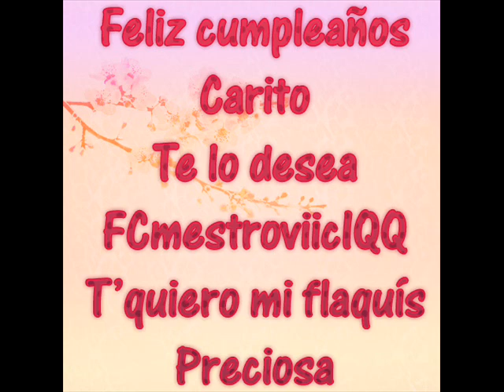Feliz cumpleaños 20-07-11